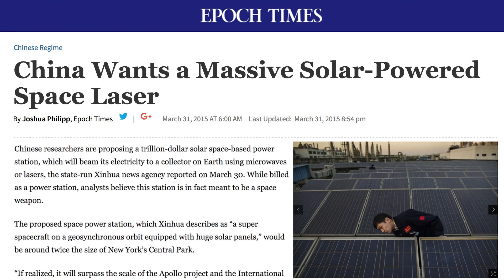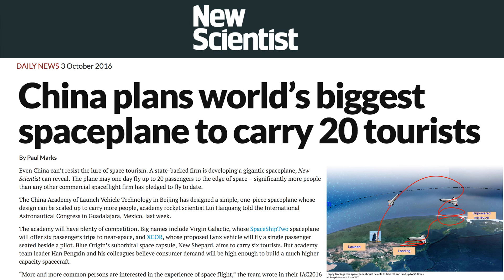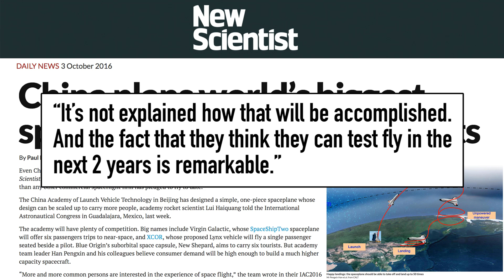China's Plan to Launch Tourists into Space | China Uncensored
The Space Race is back on! Who will win? American enterprise, or Communist China?